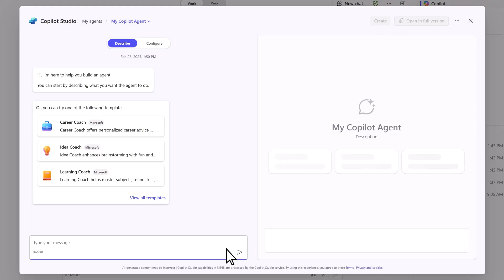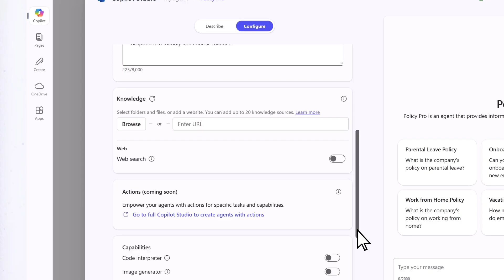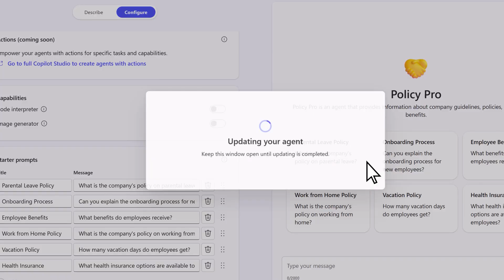How to create custom agents in Microsoft 365 Copilot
Learn how to create your own custom agents in Microsoft 365 Copilot with this step-by-step guide from Microsoft. In this quick video tutorial, you'll learn how to set context, how to customize your agent, how to integrate data sources, and make your agent live.

By the end of this video, you'll understand how to build an agent tailored to your specific needs, refine responses and adjust tone for maximum relevance, personalize your agent with unique designs and features, connect internal and public data sources seamlessly, and test and share your agent to boost efficiency across your business.

Whether you're in HR, finance, or marketing, agents can help you tackle tasks, automate workflows, and generate actionable insights.